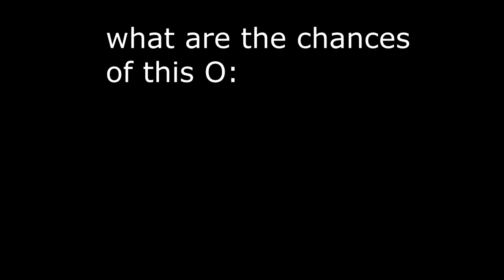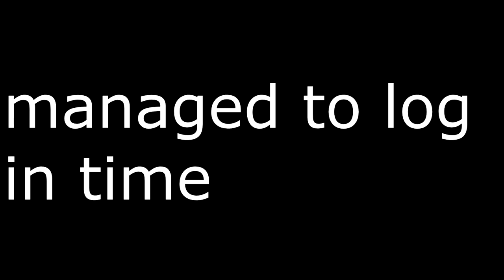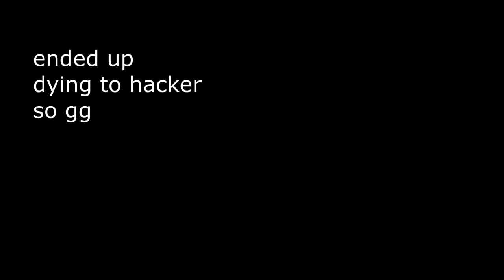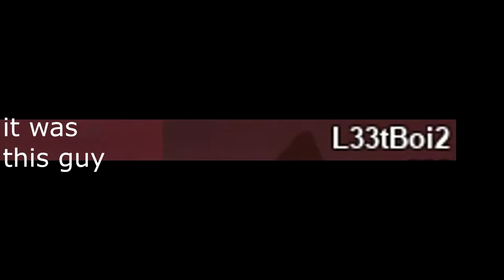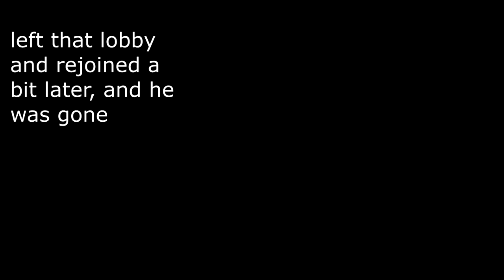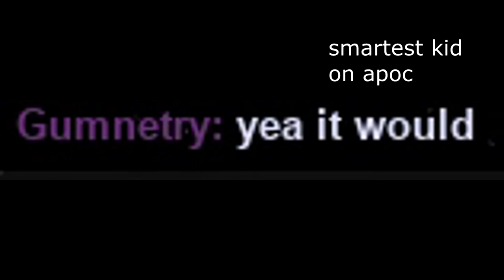Apoc Highlights #1 (SMARTEST KID ON APOC)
Songs: The Yung Fusion - Bring It On ft. Xen Retro
POKEMON GO SONG!!! by MISHA (FOR KIDS) [ORIGINAL]